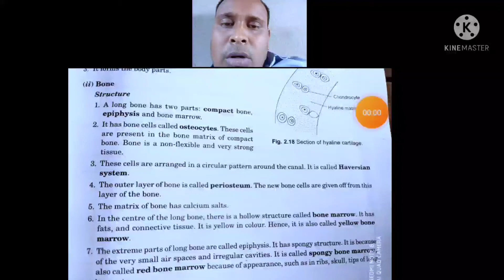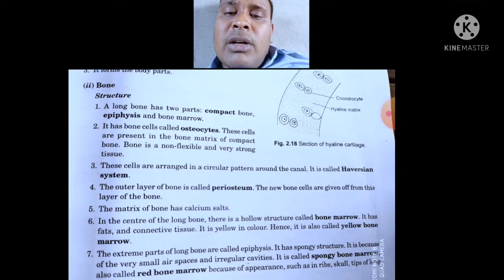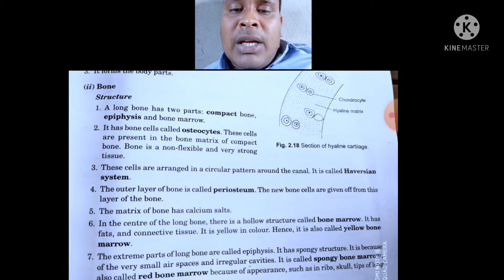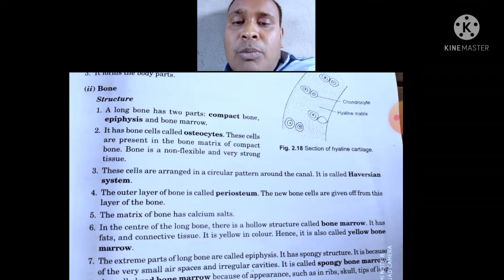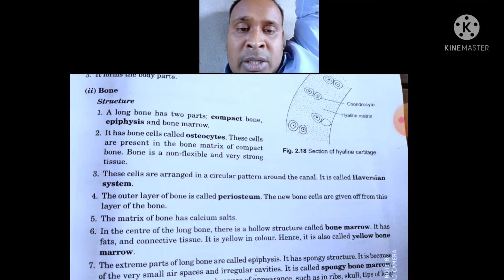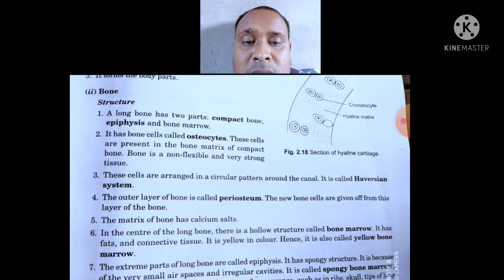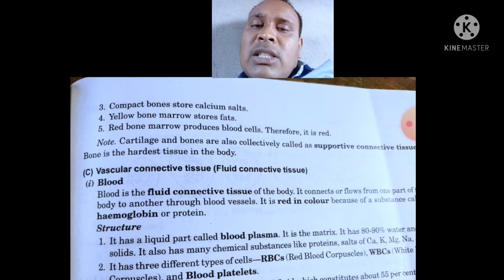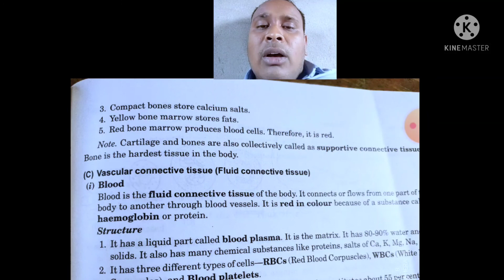Class - 9 (Bone )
A complete study material for 9 th class students